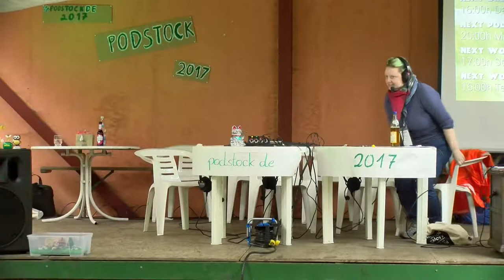Podstock 2017 – Schläfst du schon?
Verrückte und spontane Verschwörungstheorien

Wir wundern uns gemeinsam über die kleinen und großen Rätsel des Lebens und finden Erklärungen dafür, die es so nicht in Die Sendung mit der Maus schaffen würden. Improtheater für die Ohren, sozusagen!

Kati Fräntzel